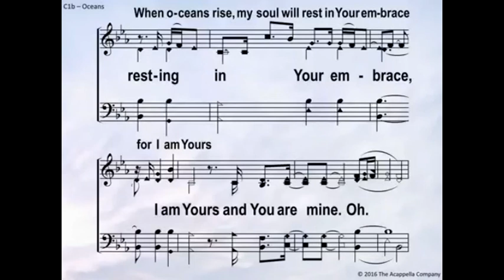GOD IS CAPABLE by TAKALANI MAKHAVHU ( THICKET Road CHURCH OF CHRIST) 19-06-2022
2 Timothy 3:16-17
SO THAT THE MAN OR WOMAN OF GOD IS CAPABLE by TAKALANI MAKHAVHU
THICKET Road CHURCH OF CHRIST
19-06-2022